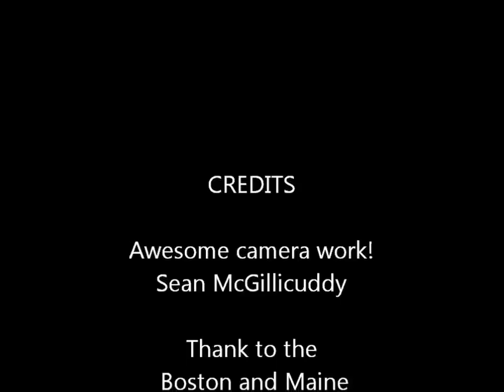Cleaning the B&M spring of 2013 jpg